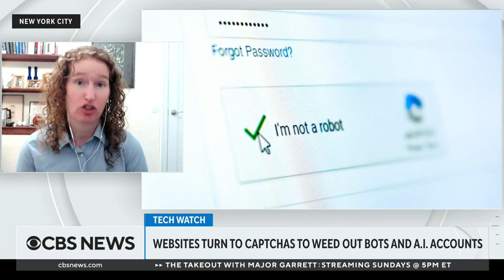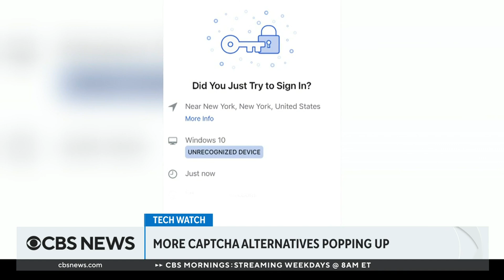Captchas could be on their way out as new security alternatives arrive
Captchas, the time-consuming technology that's supposed to differentiate between bots and humans, could be on the way out as more secure alternatives emerge. Shira Ovide, tech reporter for the Washington Post, joined CBS News to talk about captchas and what could replace them.